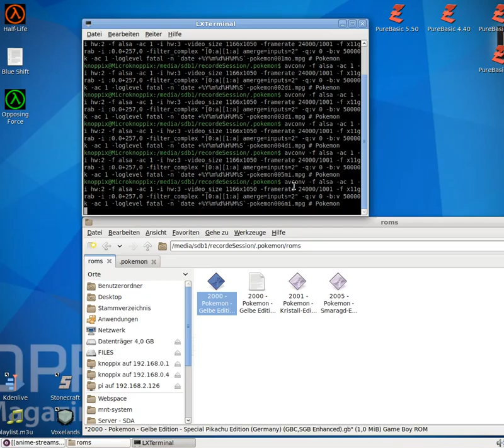Let´s Play Pokémon - Gelbe Edition - Special Pikachu Edition #006